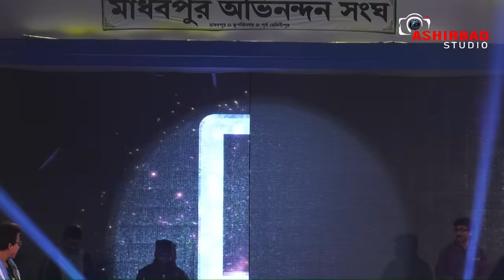বাংলার সেরা কমিডিয়ান জুটি - কাঞ্চন ও রুদ্রনীল অসাধারণ হাসির কমিডি পারফরমেন্স | সেটা বড় কথা নয়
Tollywood Best Comedian Actor Rudranil & Kachan Live Performance

"সংহতি উৎসব ও আনন্দ মেলা -২০১৯'"
 পরিচালনায় :- মাধবপুর অভিনন্দন সংঘ
Camera & Led Wall  ASHIRBAD STUDIO  : East Midnapore (W.B)